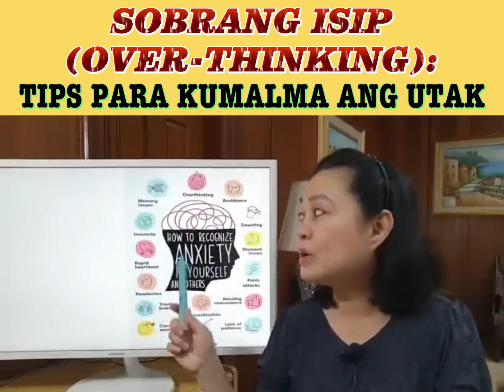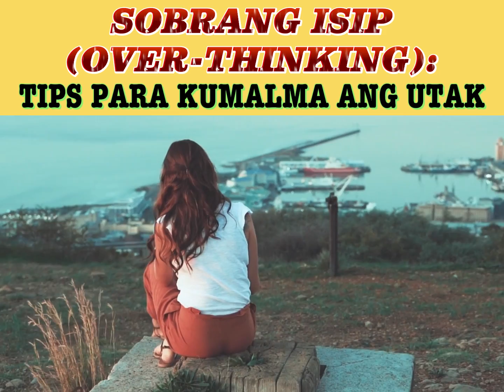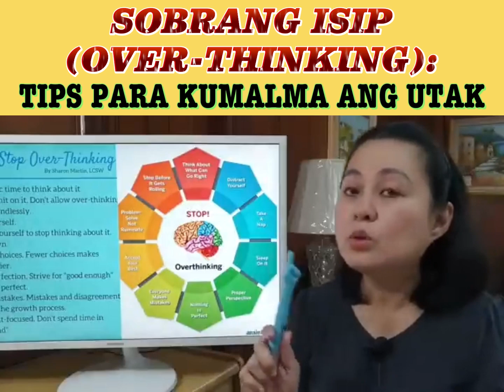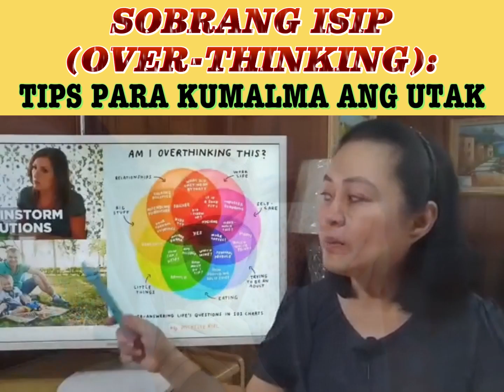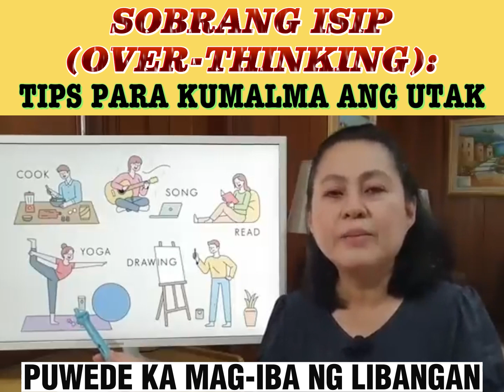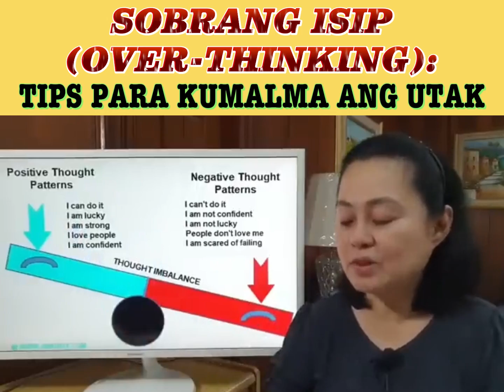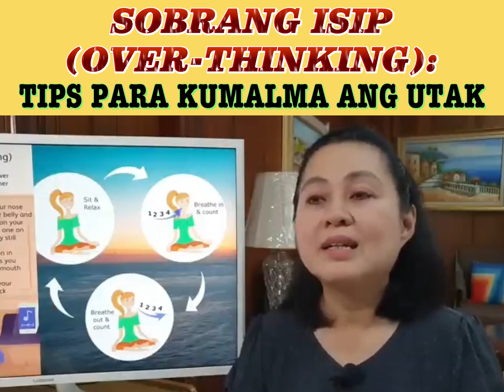Sobrang Isip (Over-Thinking): Tips Para Kumalma ang Utak. - By Doc Liza Ramoso-Ong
Sobrang Isip (Over-Thinking): Tips Para Kumalma ang Utak.